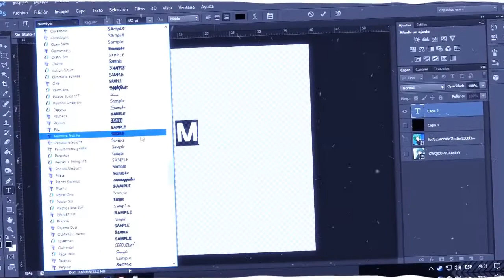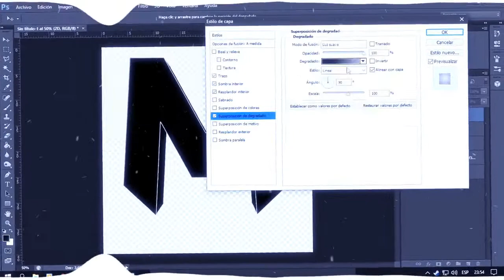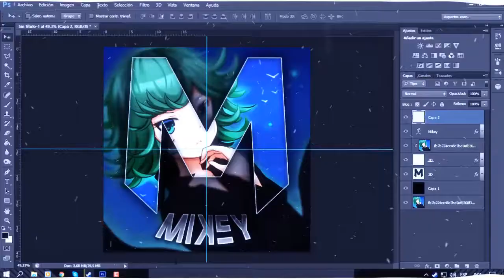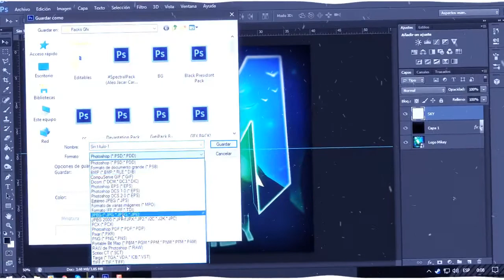#24 Speed Art [Mikey] Tatsumaki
a pko no krnal v:
Reqs→
㊡Comentar el video 7u7
㊡No hay limite de subs xd
㊡Ser paciente :D
㊡Dar like al video :3
㊡Llenar el formulario :D
㊡ALEATORIO(ACTIVO)
MIS REDES!